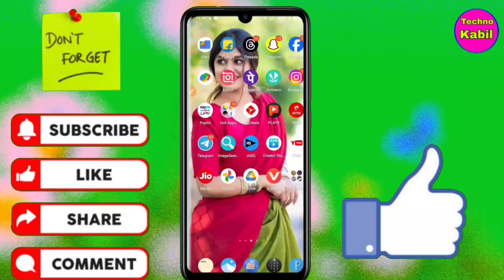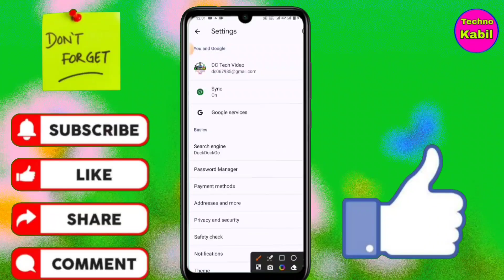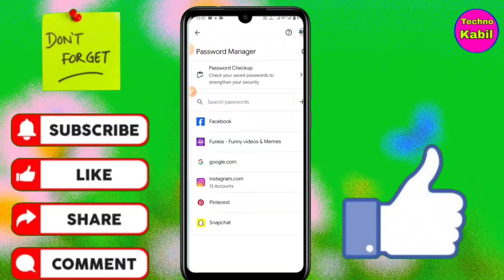फेसबुक पासवर्ड कैसे पाता करें | How to Find Fecebook Password 2024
फेसबुक का पासवर्ड अगर आप भूल गए है तो बहुत आसानी से पता कर सकते है

फेसबुक का पासवर्ड कैसे पता करें
फेसबुक का पासवर्ड कैसे बदले
फेसबुक का पासवर्ड कैसे चेंज करें
फेसबुक का पासवर्ड कैसे देखें
फेसबुक का पासवर्ड कैसे
फेसबुक का पासवर्ड कैसे निकाले
फेसबुक का पासवर्ड कैसे चेक करें
फेसबुक का पासवर्ड कैसे चेंज
फेसबुक का पासवर्ड कैसे पता करें भूल गए
फेसबुक का पासवर्ड कैसे चेंज करते हैं
फेसबुक का पासवर्ड कैसे पता
फेसबुक का पासवर्ड कैसे निकाले अपना
फेसबुक पासवर्ड कैसे निकाले
पुरानी फेसबुक का पासवर्ड कैसे निकाले
दूसरे का फेसबुक पासवर्ड कैसे निकाले
फेसबुक का पुराना पासवर्ड कैसे निकाले
अपना फेसबुक पासवर्ड कैसे निकाले
फेसबुक का पासवर्ड भूल गए तो कैसे निकाले
फेसबुक आईडी पासवर्ड कैसे निकाले
फेसबुक का पासवर्ड भूल गए हैं कैसे निकाले
फेसबुक में से पासवर्ड कैसे निकाले
फेसबुक का पासवर्ड भूल गया कैसे पता करें
फेसबुक का पासवर्ड भूल गए कैसे चेंज करें
फेसबुक का पासवर्ड भूल गया
फेसबुक का पासवर्ड भूल जाने पर कैसे पता करें
फेसबुक का पासवर्ड भूल गए कैसे
फेसबुक का पासवर्ड भूल गया हूं
फेसबुक का पासवर्ड भूल जाने पर क्या करें
फेसबुक का पासवर्ड भूल गए हो तो कैसे पता करें
फेसबुक का पासवर्ड भूल गया कैसे चेंज करें
फेसबुक का पासवर्ड भूल गए कैसे देखें
फेसबुक का पासवर्ड भूल
फेसबुक का पासवर्ड भूल गए तो कैसे देखें